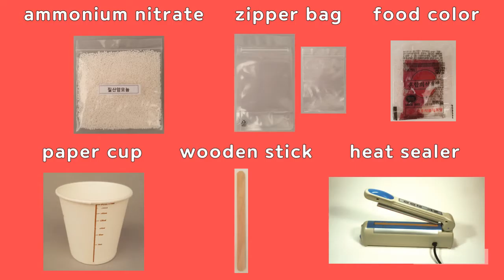MAKE! simple aircon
Let's make a simple aircon that can feel cool using ammonium nitrate and zipper bag~